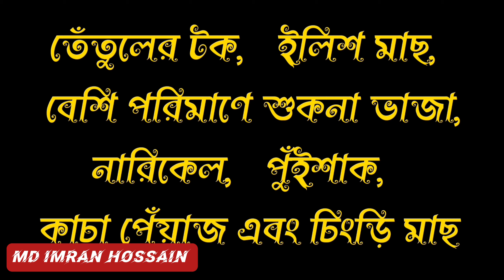হস্তমৈথুন করে ধ্বজভঙ্গ হয়েছে ঠিক হবে ১০০%// লিঙ্গ শক্ত ও বড় করার ঔষধ//sex medicine homeopathhy .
হস্তমৈথুন ছাড়ার উপায় 🤚✔️ হস্তমৈথুন করে লিঙ্গ ছোট হয়ে গেলে করনীয় 🤚✔️ dr_imran ‎@shortbdhomeo
নিস্তেজ লিঙ্গ শক্ত ও শক্তিশালী করার হোমিওপ্যাথি ঔষধ, লিঙ্গ,
 লিঙ্গ মোটা ও শক্ত হওয়ার সহজ উপায়,
লিঙ্গ নিস্তেজ হলে কি করব,
হস্তমৈথুন ছাড়ার উপায়, হস্তমৈথুনের ক্ষতি পূরণের উপায়, হস্তমৈথুন, হস্তমৈথুনের ক্ষতি পূরণের ঔষধ
হস্তমৈথুন থেকে বাঁচার উপায় কি ?, হস্তমৈথুন, হস্তমৈথুন ছাড়ার উপায়, হস্তমৈথুন থেকে বাঁচার উপায়
 Penis enlargement pills || Short bd homeo || penis size ??
penis enlargement,
Penis enlargement pills
পেনিস শক্ত না হওয়ার কারণ,
পেনিস শুকিয়ে যাওয়ার কারণ,
পেনিস সুস্থ রাখার উপায়,
পেনিস ফুলে যাওয়ার কারণ,
পেনিস উত্থান জনিত সমস্যা,
পেনিস ছোট হয়ে যাওয়ার কারণ
পেনিস কত বড় হতে পারে
পেনিস শক্তিশালী করার উপায়
পেনিস শক্ত না হওয়ার কারন
পেনিস বড় করার হোমিও ঔষধ
লিঙ্গ মোটা করার উপায়,
 লিঙ্গ বড় করার উপায়,
সেক্সের ঔষধ হোমিও,
হোমিওপ্যাথি সেক্সের ট্যাবলেট ,
সেক্সের ট্যাবলেটের পার্শ্বপ্রতিক্রিয়া,
1 tablet sex time 4-5 hours
best sex tablet
বেশি সময় মিলনের ঔষধ
সেক্সে পূর্ণ তৃপ্তি,
ডাক্তার ইমরান সাতক্ষীরা
Doctor Imran satkhira
লিঙ্গ বড় করার ঔষধ,
লিঙ্গ মোটা করার ঔষধ,
পেনিস মোটা করার ঔষধ,
পেনিস শক্ত করার ঔষধ,
টাইম বৃদ্ধির হোমিও চিকিৎসা

sex medicine,sex problem,sex problem homeopathy medicine,sex homeo medicine Bangla,sex tablet k se Kye hota hai,
sex power medicine name,
sex medicine for male long time,
sex medicine BD,sex tablet homeopathy for male,sex medicine tablet name Bangladesh,sex medicine square farma Bangla,sex medicine for women,
sex medicine homeopathy,sex medicine home,sex hormone medicine,sex drug house,
sex medicine 1 hour,sex time badhane ke liye Kya Khana chahic, sex time tablet,
sex time badhane ke tablet,sex time kaise badhai,
sex tablet Bangladesh,ging fort drop ,
Aging ging Fortnite,
gingsin forte ,
হোমিওপ্যাথি |
হোমিওপ্যাথির ডোজ
হোমিওপ্যাথি যোন চিকিৎসা
হোমিওপ্যাথি চিকিৎসা
হোমিওপ্যাথি চিকিৎসা কোস
হোমিওপ্যাথি ও এলোপ্যাথিক একসাথে খাওয়া,
হোমিওপ্যাথিক চিকিৎসা
হোমিওপ্যাথি সেক্সের ওষুধ
হোমিওপ্যাথি ওষুধ খাওয়ার নিয়ম
সেক্সে বৃদ্ধির খাবার
সেক্সে কমানোর ওষুধ
সেক্সে বৃদ্ধির ব্যায়াম
সেক্সে বৃদ্ধির ঔষধ,
সেক্সে ওষুধ কি,
সেক্সে বৃদ্ধির ওষুধ,
ডাক্তার ইমরান সাতক্ষীরা,
WhatsApp number